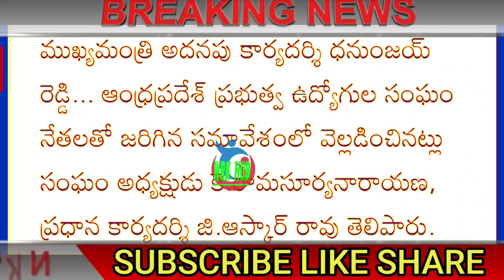ఉద్యోగులకు శుభవార్త/ముహూర్తం ఖరారు..!/GOOD NEWS TO AP EMPLOYEES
11TH PRC
11th prc fitment and basic pay details
11th prc telangana latest news
11th prc andhra pradesh
11th prc telangana
prc andhra pradesh latest news
11th prc ap latest news 2019
11th prc telangana latest news today
11th prc telangana
11th prc fitment table
11th prc fitment and basic pay details
11th prc latest news
11th prc in andhra pradesh 2019
11th prc telangana latest news 2019
ana latest news 2019
11th prc ap
11th prc fitment and basic pay details pdf